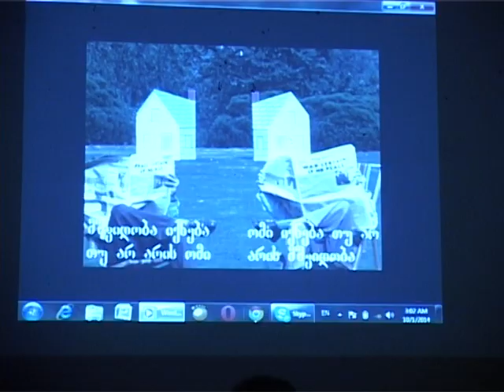ბოლნისი დოკუმენტური ფილმების ფესტივალს მასპინძლობს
დოკუმენტური ფილმების ფესტივალი ბოლნისშიაიპ"ბოლნისის ენის სახლის" ორგანიზებით ტარდება და ადგილზე მხარდაჭერას ბოლნისის მუნიციპალიტეტის საკლუბო,სამუზეუმო და საბიბლიოთეკო გაერთიანება უწევს.ფესტივალის მიზანია ხელი შეუწყოს კულტურის განვითარებას ,ღია დიალოგის გამართვას სოციალურ საკითხებზე,საჯარო დებატების გაფართოებას.